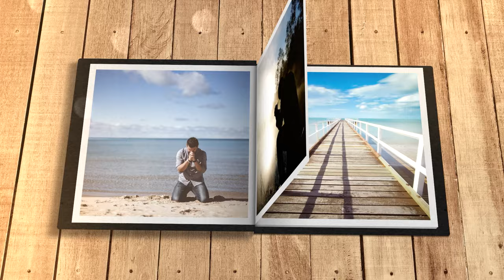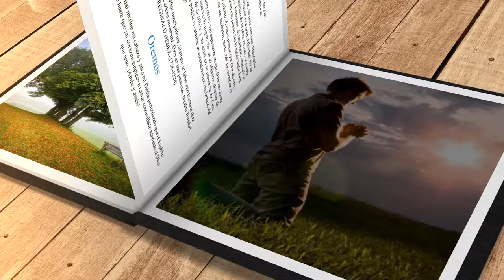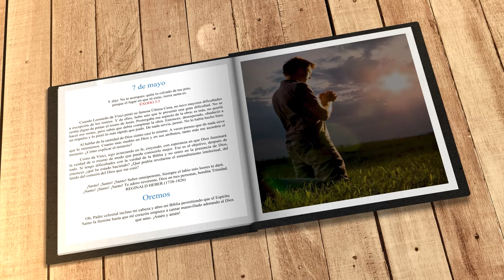Mi búsqueda diaria (7 de mayo)